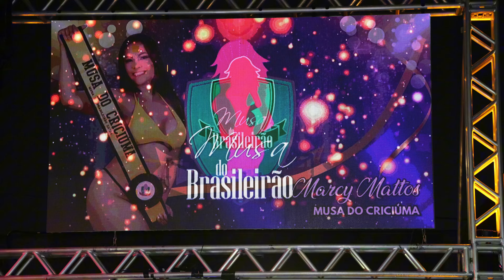Desfile da Marcy Mattos no Musa do Brasileirão 2024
Desfile da Musa do Criciúma Marcy Mattos na final do concurso Musa do Brasileirão 2024